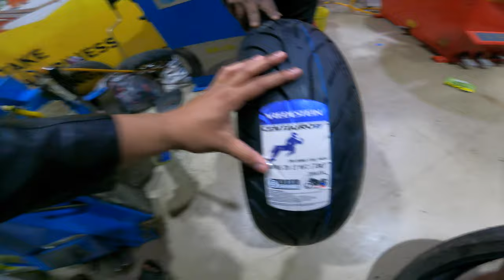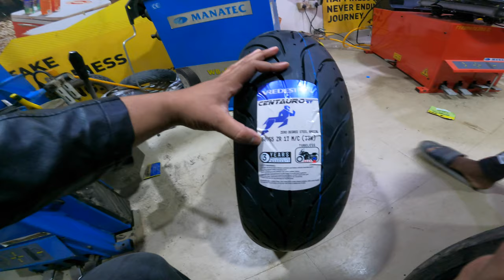First burnout on z800 🔥| Apollo Vredestein Tyres for Kawasaki Z800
Bought new set of Apollo Vredestien tyres for my Kawasaki z800, Overall the price range of these tyres is good. More about these tyres you will get to know in my upcoming vlogs.
First burnout on my Kawasaki Z800.